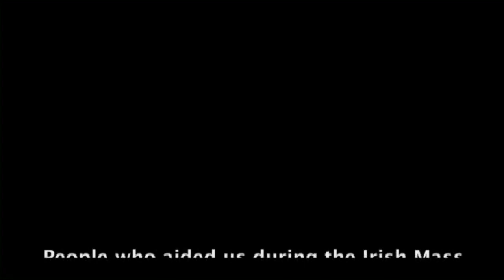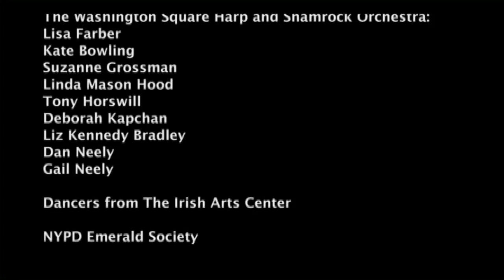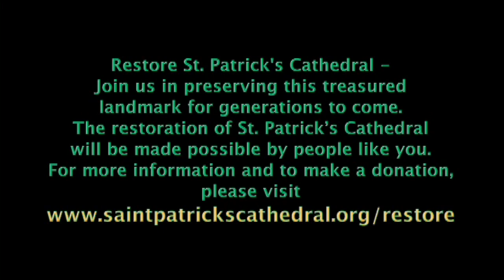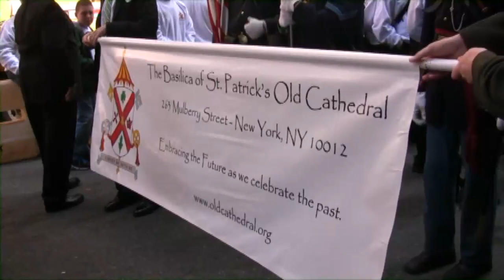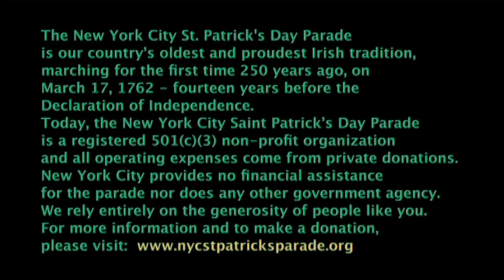St. Patrick's Day 2012